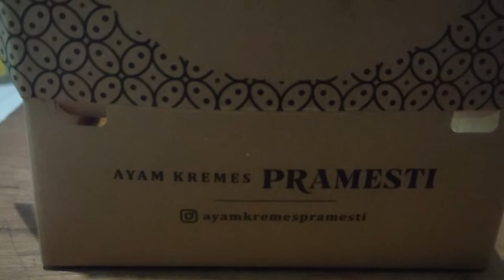MUMPUNG LAGI PROMO 10K NIH || AYAM KREMES PRAMESTI || RASANYA SELALU DI HATI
Assalamu'alaikum warahmatullahi wabarokatuh kali ini guys.Gemoy dindut Review AYAM KREMES PRAMESTI YANG LAGI PROMO NIH GUYS.
HARGA PROMONYA 10K AJA.
ANTRINYA SAMPE 2 JAM KARNA BANYAK BGT YG BELI.
RASA AYAMNYA ENAK EMPUK.

IKUTI SAMPAI HABIS YA.